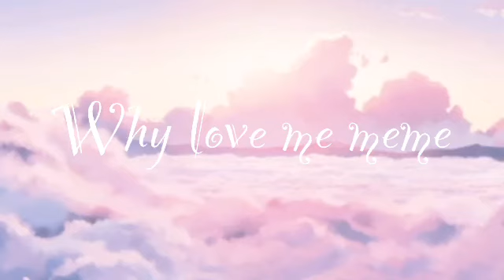Meme’s you can listen to